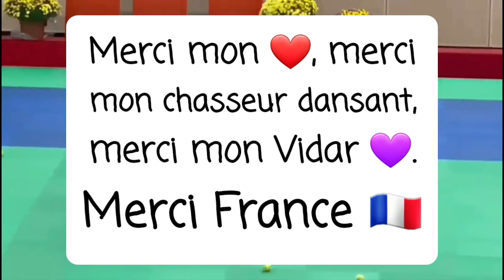Merci dogdance France!